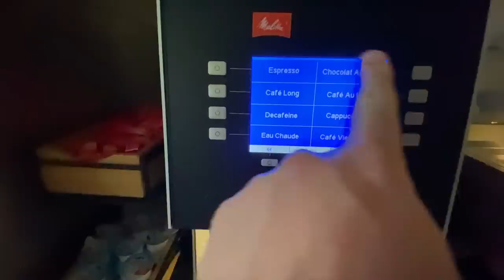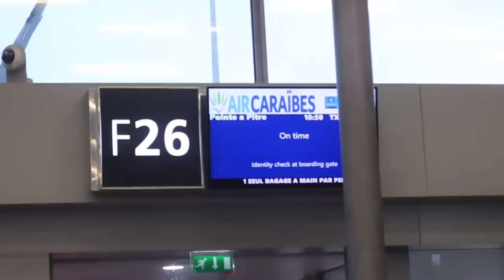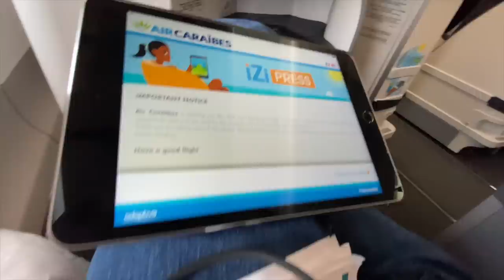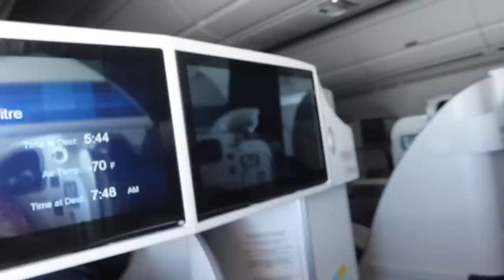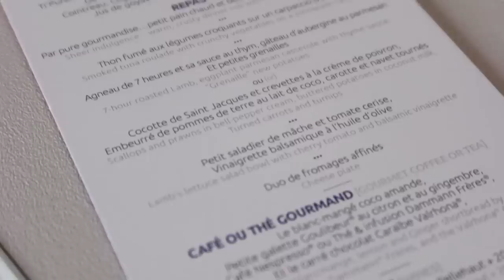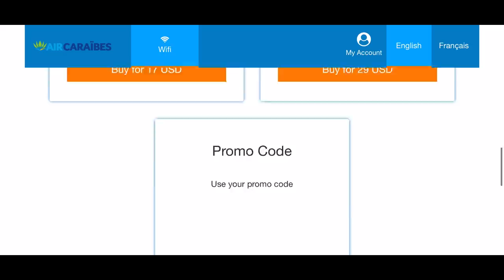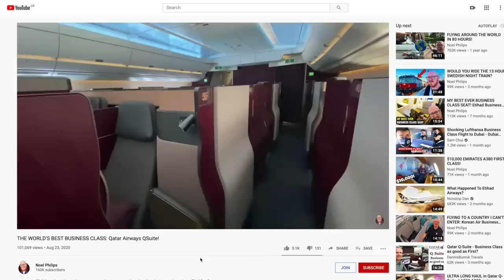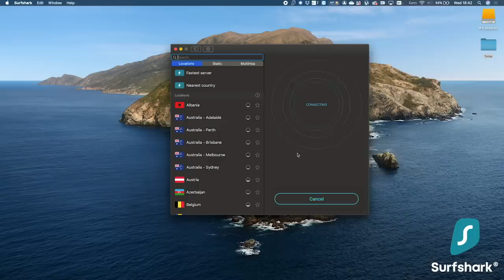THE 8 HOUR DOMESTIC FLIGHT! Air Caraibes A350 Business Class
I took a flight on one of the world's longest domestic flights, on the Air Caraibes Airbus A350-1000 in Madras Business Class.
THE WORLD'S BEST BUSINESS CLASS: Qatar Airways QSuite!

THANK YOU TO MY AWESOME PATRONS!